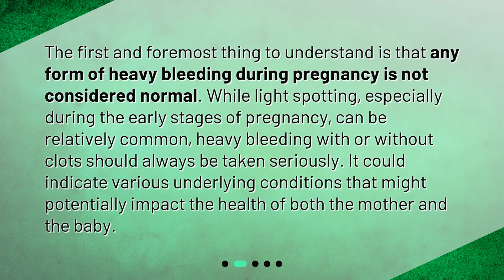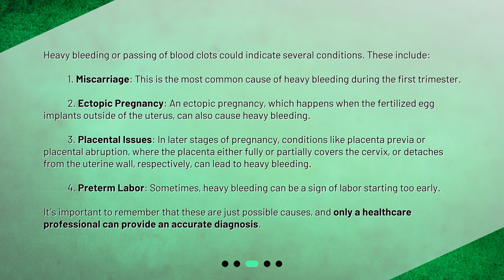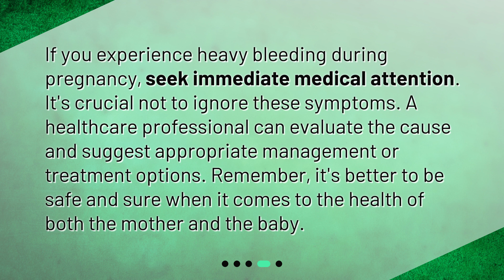Pregnancy and Bleeding: Understanding the Concerns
Is heavy bleeding with blood clots during pregnancy normal? • Is heavy bleeding with blood clots during pregnancy normal? Join us as we dive into this important topic and provide a clear understanding of the concerns. Learn why heavy bleeding is not considered normal during pregnancy and discover the potential underlying conditions it could indicate. From miscarriage to placental issues, we'll cover it all. Plus, find out what steps you should take if you experience heavy bleeding. Don't miss this informative video!

00:00 • Pregnancy and Bleeding: Understanding the Concerns
00:27 • Is Heavy Bleeding Normal During Pregnancy?
00:55 • What Does Heavy Bleeding Indicate?
01:50 • What Should You Do If You Experience Heavy Bleeding?